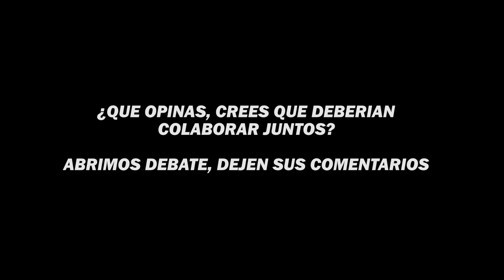EL CEO DE LA SUPER LIGA CONFIESA DE QUE EQUIPO DE LA KINGS LEAGUE ES FANATICO SU HIJO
EL CEO DE LA SUPER LIGA CONFIESA DE QUE EQUIPO DE LA KINGS LEAGUE ES FANATICO SU HIJO⚽JUEGO OFICIAL DE LA KINGS LEAGUE